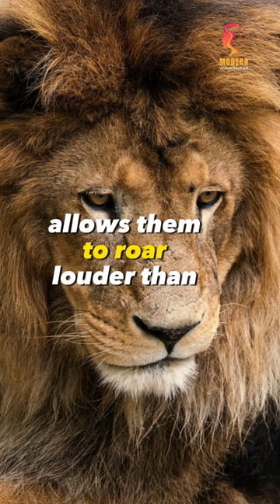Interesting & Strange Facts about Animals. part 2